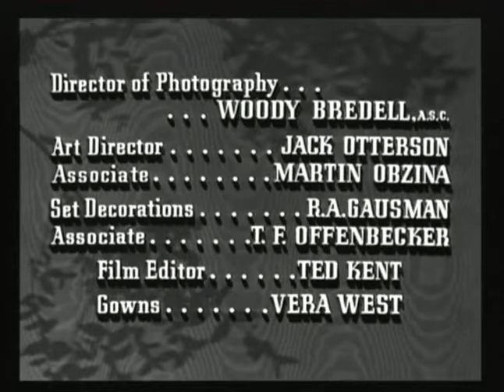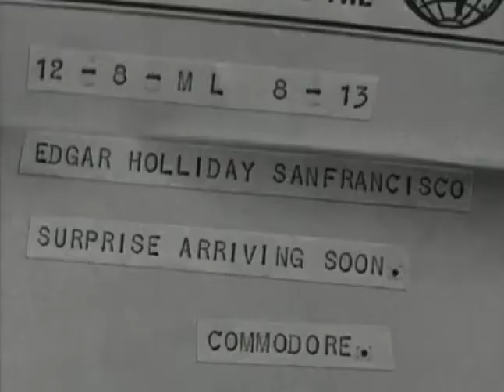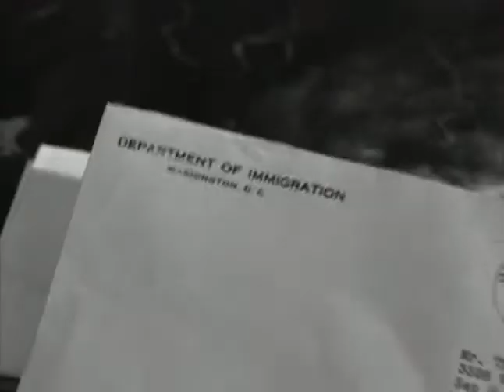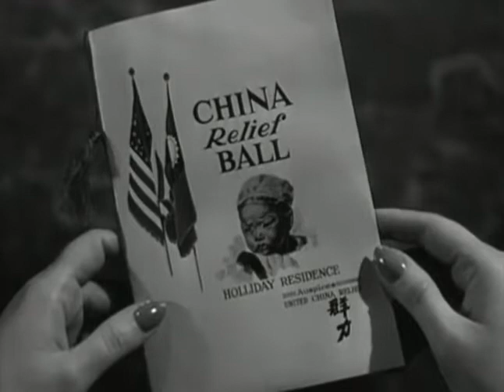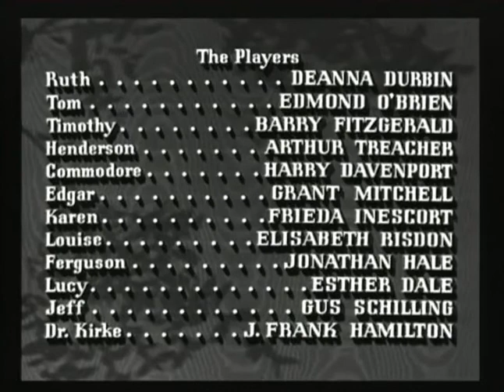УДИВИТЕЛЬНАЯ МИССИС ХОЛЛИДЭЙ. Прекрасный фильм 1943 года с Диной Дурбин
Вторая мировая война. Войска США помогают Китаю в войне против Японии. Дочь американского миссионера находясь в зоне боевых действий, находит восемь детей-сирот и решает перевезти их в Америку, где они начнут новую жизнь.
Но прежде чем это произойдет, девушке предстоят тяжелые испытания, которые она преодолеет благодаря своему обаянию, жизнерадостному характеру и веселому нраву.